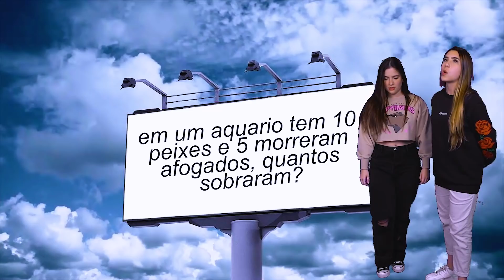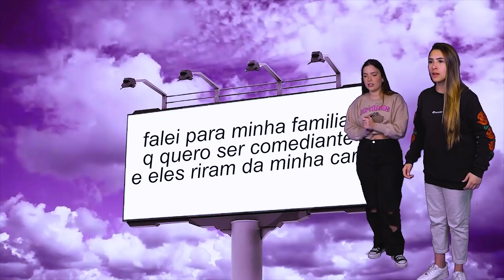O CRUSH DELA É O REZENDE!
Já imaginou ter crush em alguém muito famoso? Nesse Duanca isso acontece! O que você faria?